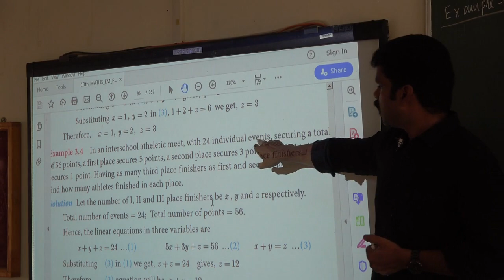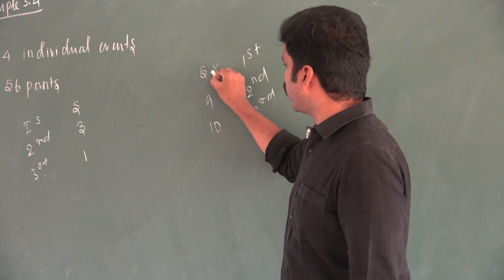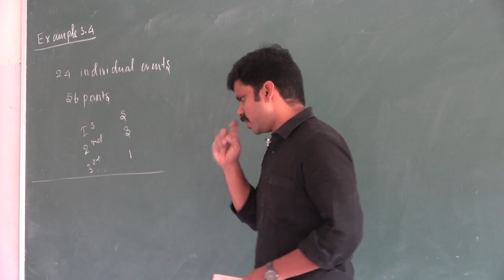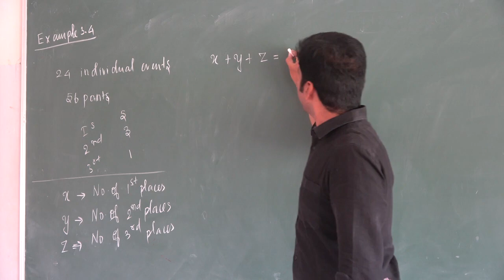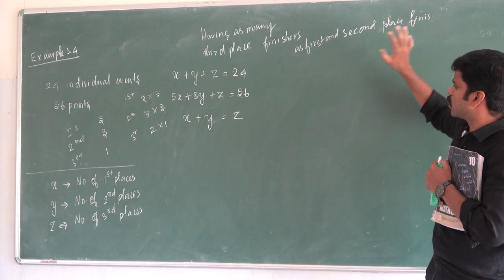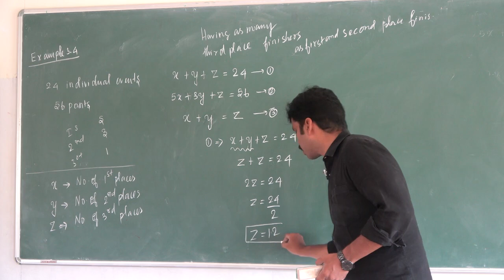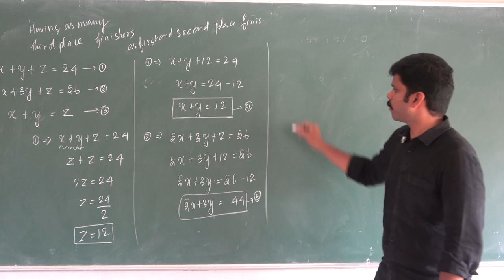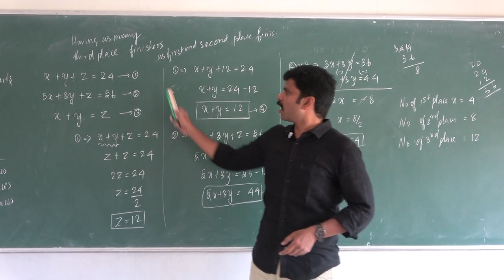Video 16| 10th Maths | Unit 03| Algebra| Saravanan seran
Video16| 10th Maths | Unit 03| Algebra| Saravanan seran Thiruvalluvar Matric Higher Secondary School, Panruti.